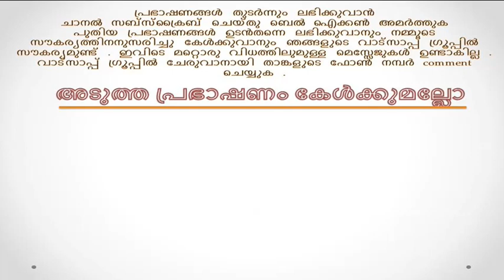Bhagavata Saptaham Malayalam by Prof.Palali Narayanan Namboothiri Day 68